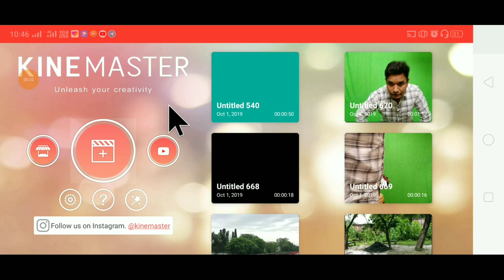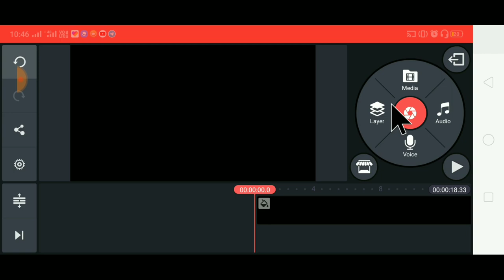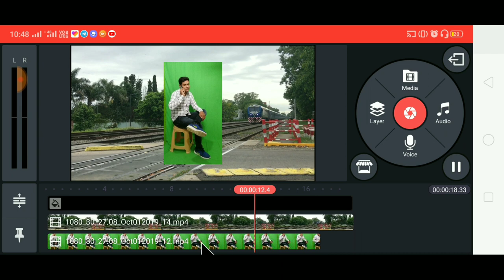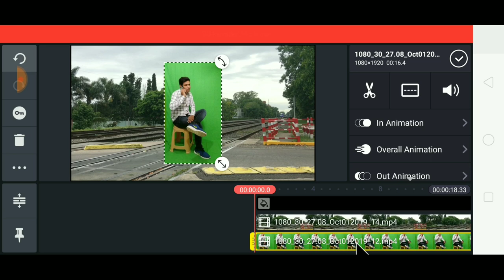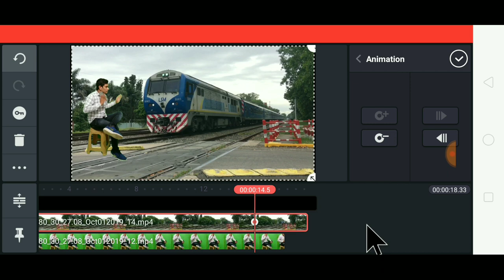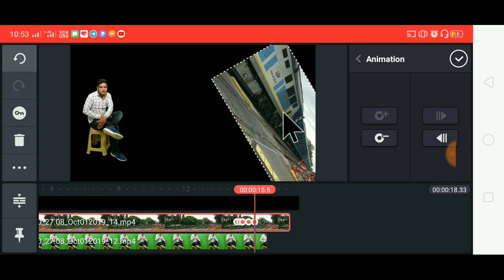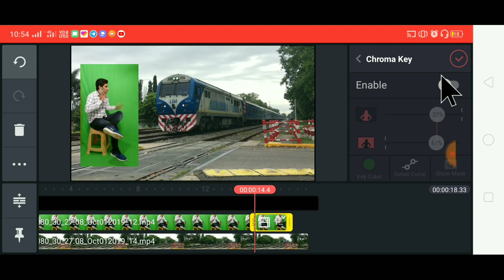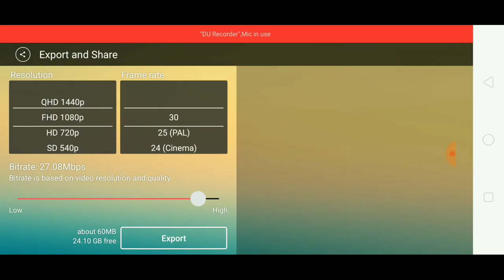Khtarnak Train Stunt | Tik Tok Train VFX Tutorial | kinemaster Train Video editing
Hello Friends Aaj Is Video Me Maine Aapko

Ke Bare Me Bataya Hai Ummed Hai Aapko Video Pasand Aayega

Video Tools,
Kinemaster :-

Video Sound,

Social Links,

Queries Solved,
Train Video editing
Train stunt video kaise banaye
Train funny jump
Train speed video
Train accident video kaise banaye
Train accidents
Tiktok train video editing
Tiktok train funny video kaise banaye
Tarin vfx Tutorial
Tiktok par train video editing
Tiktok trending tutorial
Tiktok viral video tutorial
Tiktok vfx video train
Train funny stunt ever
Kinemaster train video
Train stunt
Kinemaster se train video editing
Kinemaster tutorial hindi
Kinemaster train vfx
Kinemaster vfx editing
Train stunt robot
Train funny accident
Train funny video tik Tok
Train Green Screen